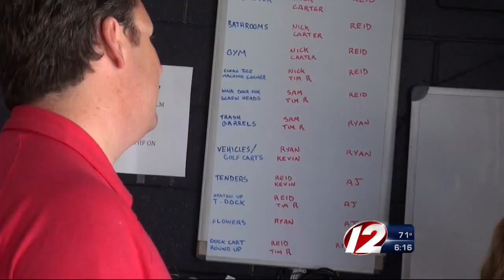Annual Bermuda Race Takes Off from Newport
The bi-annual tradition helped bring millions of tourism dollars to the city.